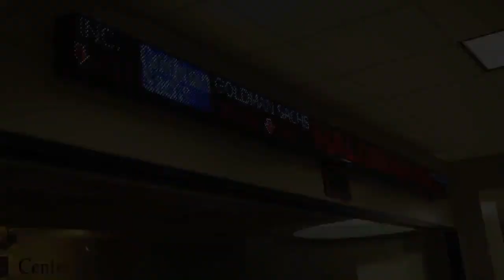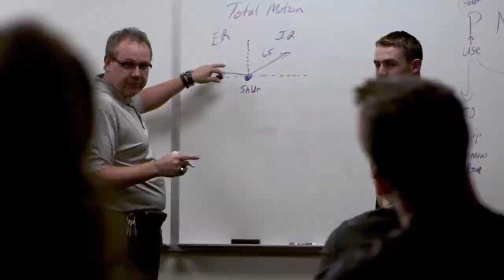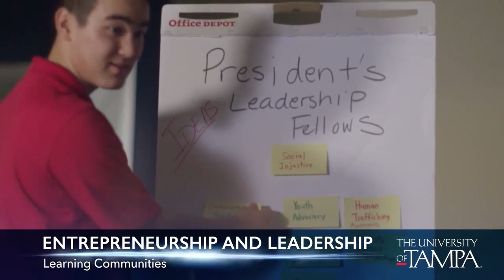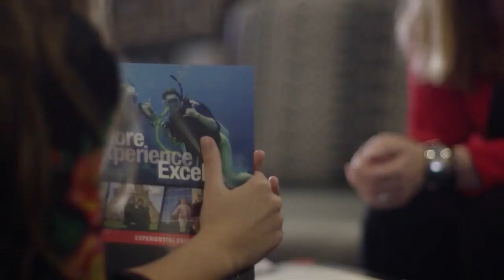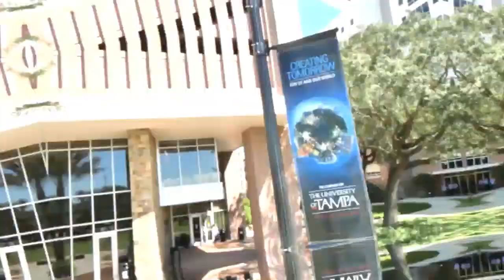2022-23 Tampa Swimming vs. Minnesota